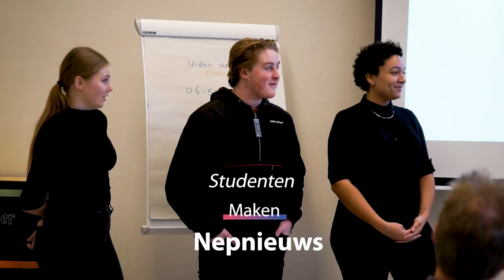(Vmbo) Mediawijs 2019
Donderdag 7 februari stond KIT Royal Tropical Institute in het teken van (v)mbo mediawijs. De docentenconferentie over mediawijsheid voor docenten en medewerkers uit het Amsterdamse (v)mbo.

Deze dag kwam iedereen bijeen om te ontmoeten, te leren over mediawijsheid in de klas, de inzet van digitale didactiek en werd je bijgepraat over de meest actuele ontwikkelingen. Deze dag werd georganiseerd door het Practoraat Mediawijsheid als onderdeel van de Amsterdamse Mbo Agenda.